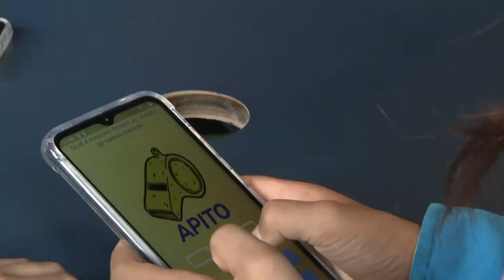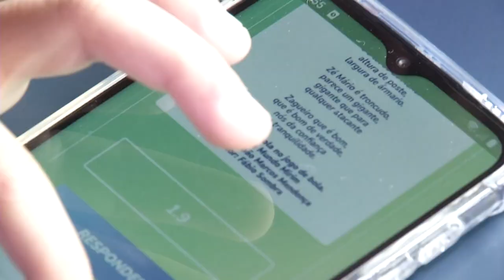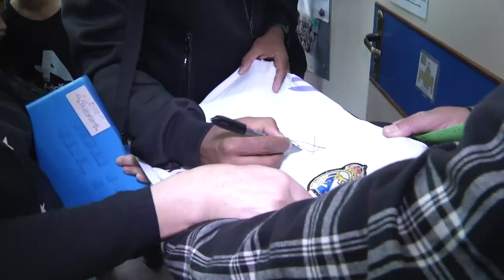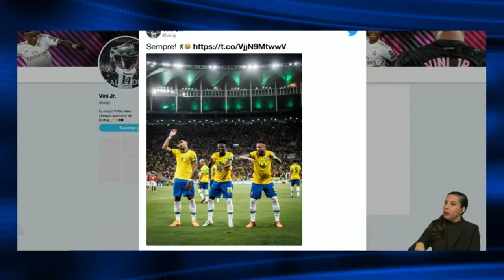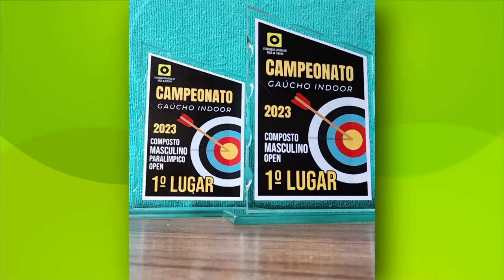TVE Esportes - 28/10/2023